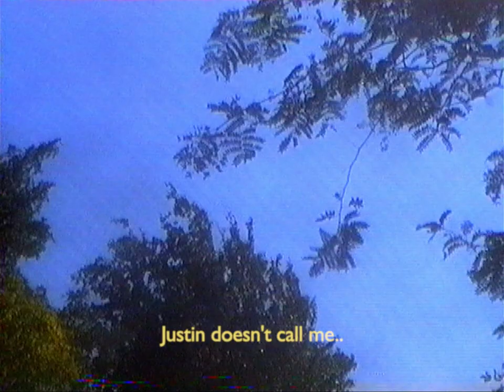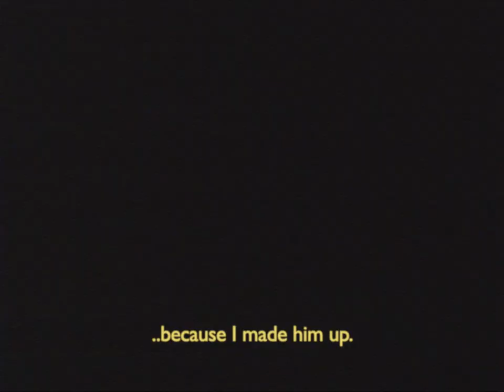Cindy - Justin (Part III) [OFFICIAL VIDEO]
Available now on the Cindy - 'I'm Cindy' LP.

Cindy Savalas: Blue LoLãn
The hand: Bianca Lexis
Director & Producer: Kai Hugo
Art Direction: Bianca Lexis
Special thanks to: Kostijn Egberts, Robert Chapman, María Pandiello, Sasha Renkas, Lisa Smith & Betonkust